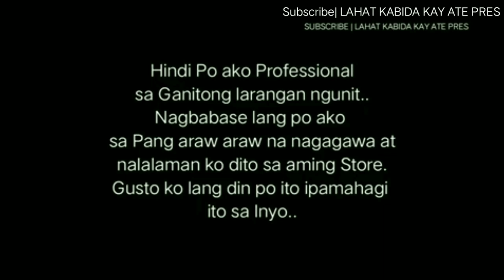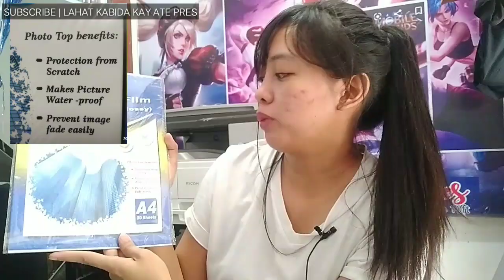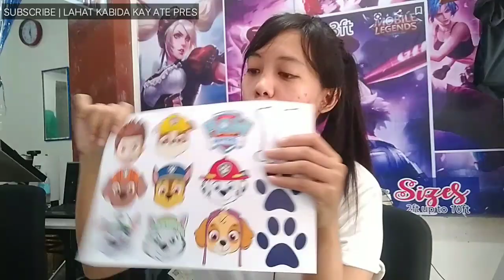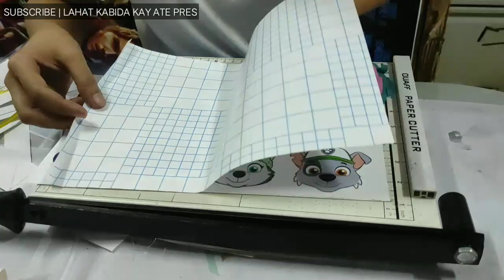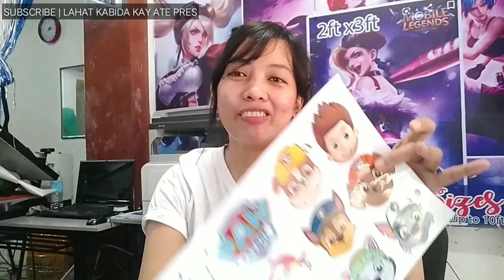How to apply Photo Top without Laminating machine? Manual applying by Ate Pres TAGALOG TUTORIAL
Hi mga kabida.. isang video nanaman ng kaalaman ang papamahagi ko sainyo.. Sa mga di pa nakakaalam kung ano ang photo Top. At anu anu ang benefits nito para sa ating photo and sticker alamin molang dito kabida . Marami nga ang nag tatanong paano rin ba ang tamang paglalagay ng photo top kahit walang laminating machine..  manual po natin itong ilalagay kabida... Watch till the End kabida... Don't forget to like and share para malaman ng iba... At syempre don't forget to Subscribe 😘🥰